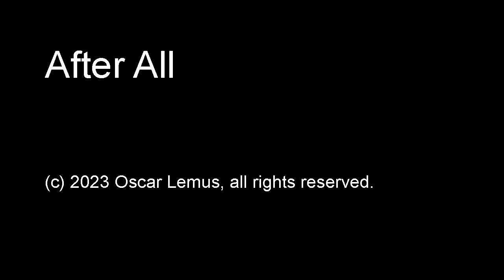After All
"After All"  (audio only)